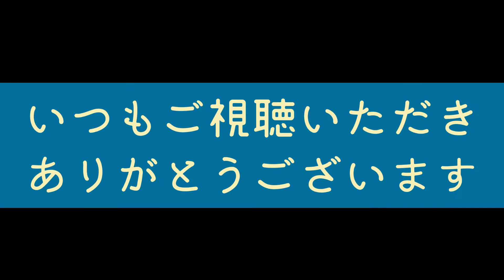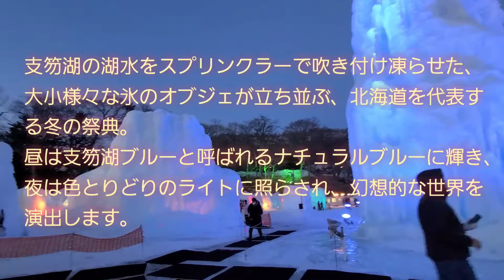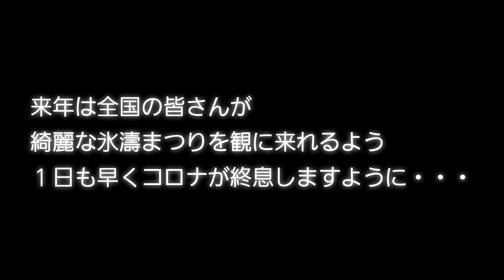２０２１フィナーレ２日前 暖気に耐え綺麗に輝き続ける氷達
２月２３日閉幕の氷濤まつり。
今年も綺麗に輝いてました！特にコロナのせいで観に行けなかったという方視て下さい！